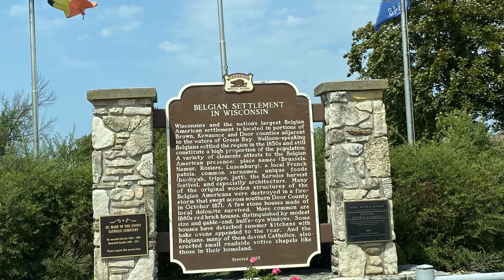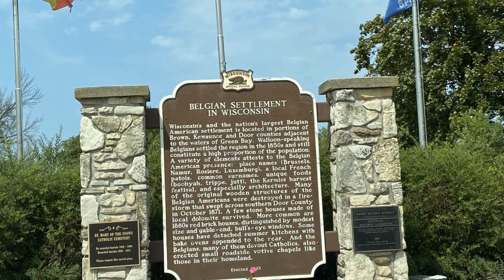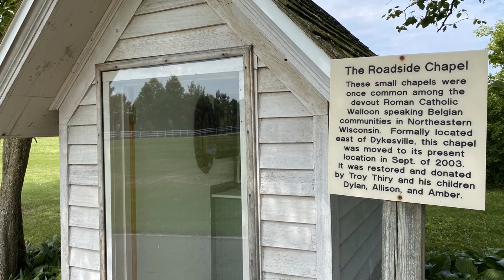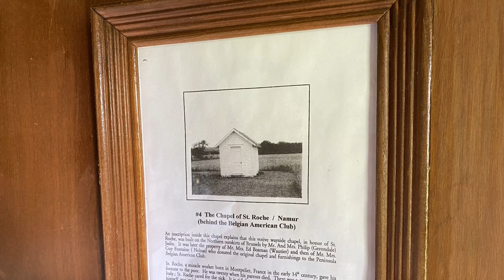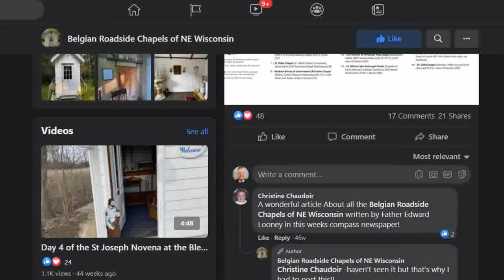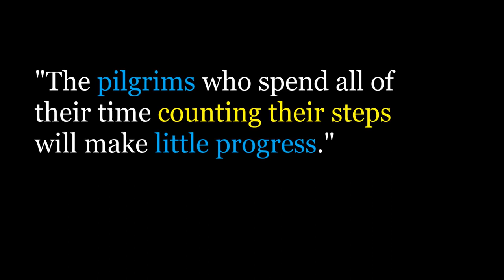Why a Catholic pilgrimage is important anywhere + Wisconsin's roadside chapels and Belgian history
This episode is the third connected to The National Shrine of Our Lady of Good Help in Champion, WI. This is the first and only Church-approved Marian Apparition site in the United States. Faith Full is a Catholic podcast hosted by Tony Ganzer.

This episode talks about needing to take mini-pilgrimages in our everyday life, and not just wait for big trips. You can stop for a moment of prayer anywhere, anytime. This episode features again Fr. Edward Looney, Fr. John Broussard, Fr. Carlos Esparza, and Fr. Stephen Dominic Hayes.

Chapters
0:00 Intro
1:57 Recap of our Champion Shrine series and pilgrimages
3:55 Mini-pilgrimages
5:50 Distractions and the need for God
6:36 Fr. Edward Looney and Belgian roadside chapels in Wisconsin
8:05 Examples of roadside chapels
10:30 Why people build chapels
13:30 Facebook page for roadside chapels
14:42 The importance of the everyday pilgrimage
17:57 Conclusion

Standing on the shore of a mountain lake at sunrise, you may not think you’re necessarily on a pilgrimage, but then you’re drawn toward a prayerful moment. You gaze into the raspberry and amber skies, as the lapping waves try to sing you back to sleep. But you’re called to be present and aware of the awe.

Or maybe you hike toward an Alpine peak when you’re serenaded by birdsong; nature’s hallelujah. Again you’re very present in the moment; thankful and introspective, like a pilgrim. And then on the trail you literally see Christ on the cross.

A traveler, a pilgrim, before you thought to install a wayside chapel—a small, wooden structure to draw you even further toward God. These things are common in Europe, and in Wisconsin chapels created by European immigrants still pepper the countryside.

We have so many distractions around us. We have fancy gizmos to connect us to music, games, and people from all over the world. We have media sources shouting truths and not-so truths about anything and everything. But we also have unique places to help re-center ourselves.

This brings us to the idea of wayside chapels, or roadside chapels. In Wisconsin, literally down the road from the Champion apparition site, you begin to find tiny chapels.